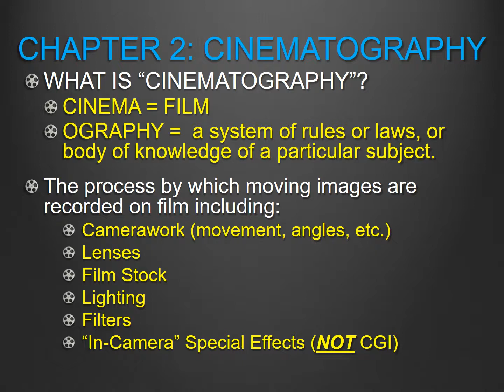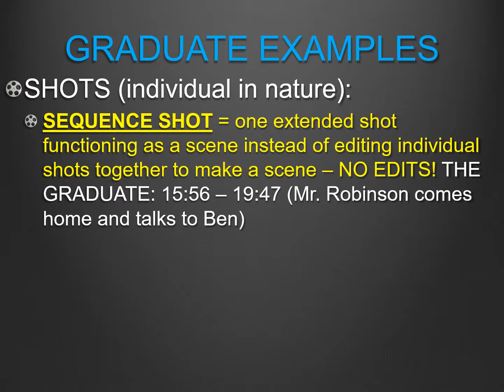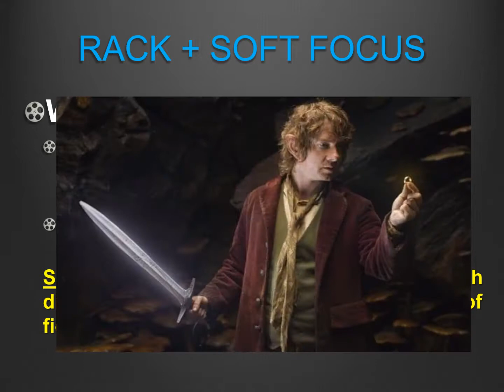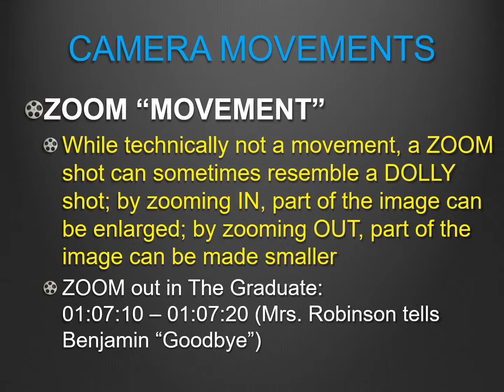FILM 100 CINEMATOGRAPHY Chapter #2